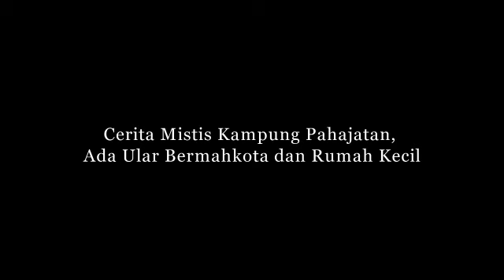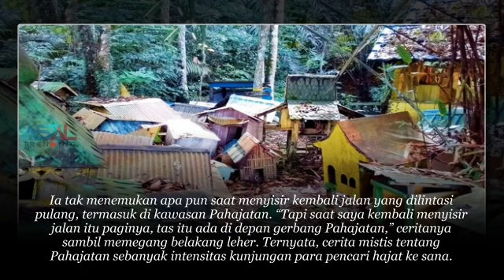Cerita Mistis Kampung Pahajatan, Ada Ular Bermahkota dan banyak Rumah Rumah Kecil, Siapa Sangka !!!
kisah sedih
Kisah mengharukan
Kisah Kehidupan
Kisah menyayat hati
cerita nyata
kisah mengharukan
kisah inspirasi
kisah yang sangat sedih